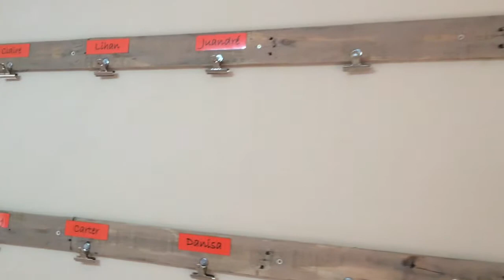Liefie Lyfie Opvoedkundige Speelgroepie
Net 'n kort video van hoe Liefie Lyfie Opvoedkundige Speelgroepie lyk binne...